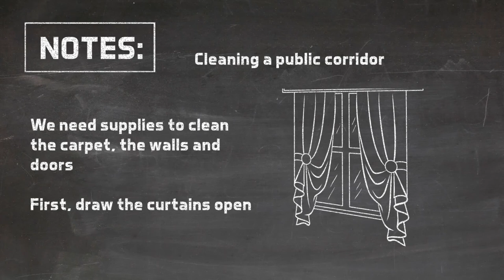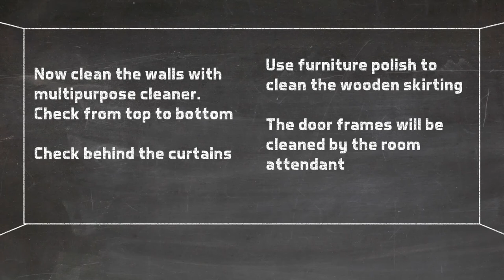Housekeeping - Level 3 - Cleaning of public areas 1 of 3